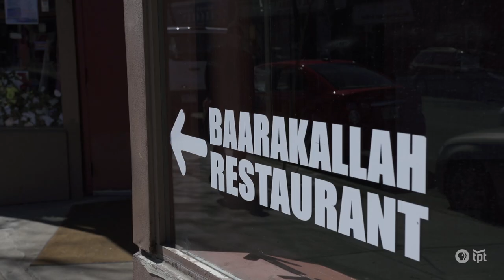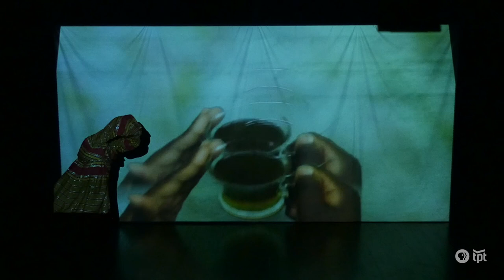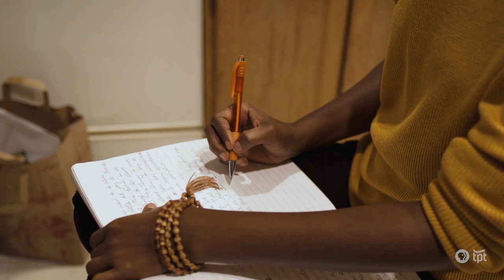Ifrah Mansour | Mixed Media Artst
Multimedia artist Ifrah Mansour’s work centers around her personal story and memories. Her play “How to Have Fun in a Civil War” explores the experience of the Somali Civil War from the view point of a 7-year-old girl. The play also includes multiple narratives from community interviews to tell as story about resilience and healing.